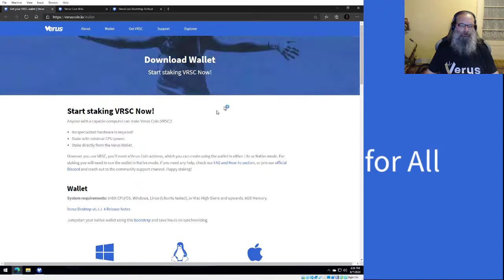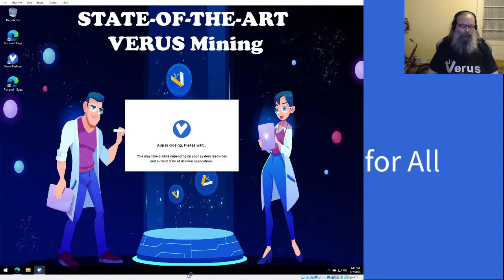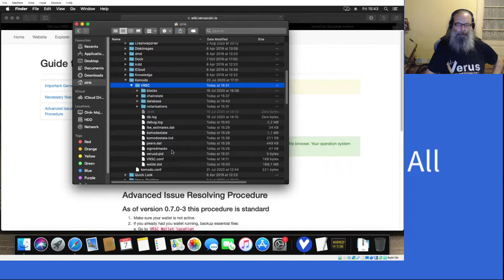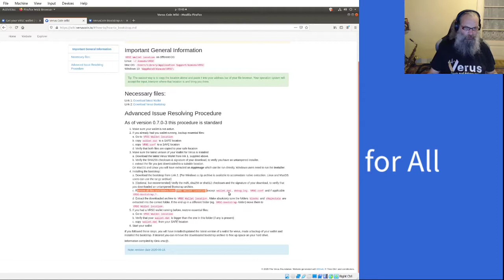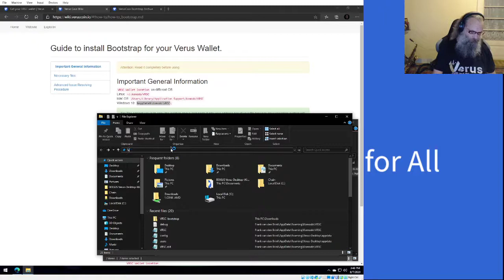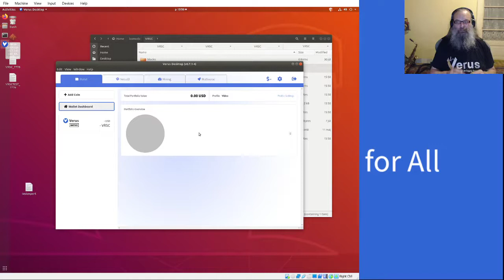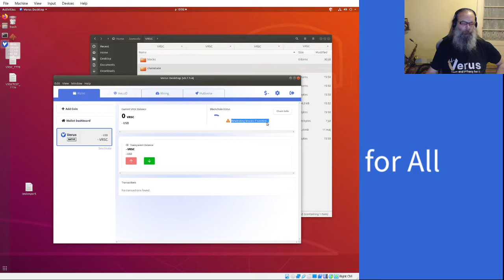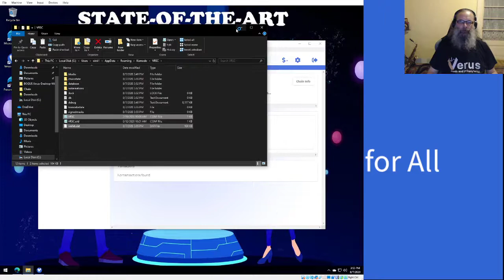Bootstrapping your Verus Desktop wallet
When installing Verus Desktop and adding Verus in native mode to the wallet, it is required that the entire chain needs to be on your hard drive. Verus Desktop will do that automatically, but depending on several factors that can take a long time.

Every day a fresh, up-to-date bootstrap file is made by Verus community members and hosted online. Installing that bootstrap will save hours of waiting time.

This guide will show you where to get the bootstrap, how to get to the location where it's supposed to go and how to extract the bootstrap there.

Extra information:
- toggle hidden files displaying in Linux: [CTRL]-H
- toggle hidden files displaying in MacOS: [COMMAND]-. (period!!!)

Timestamps:
00:00 intro
03:35 Windows Folder Location
04:30 Mac Folder Location
05:52 Linux (Ubuntu) Folder Location
07:40 Installing Bootstrap